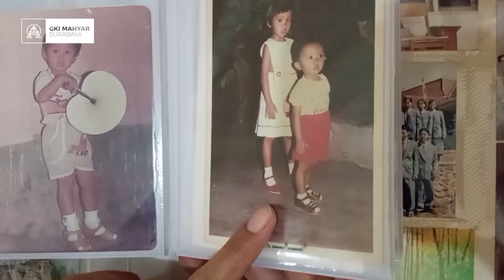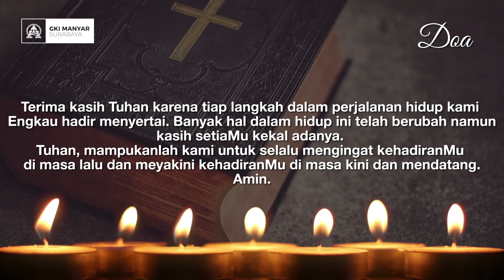Sapaan Gembala GKI Manyar - 23 Februari 2021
Sapaan Gembala GKI Manyar edisi 23 Februari 2021
oleh : Ibu Riescha Yoniarti